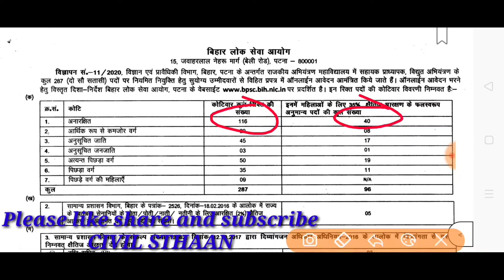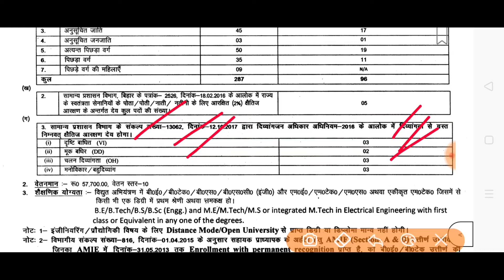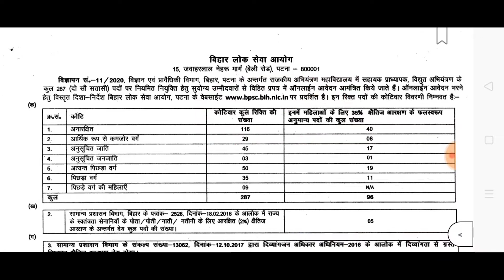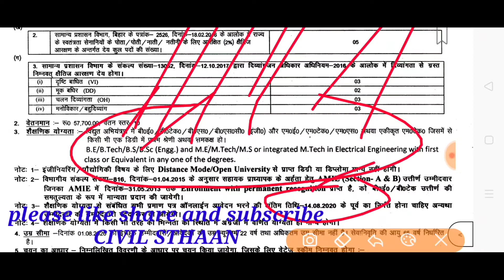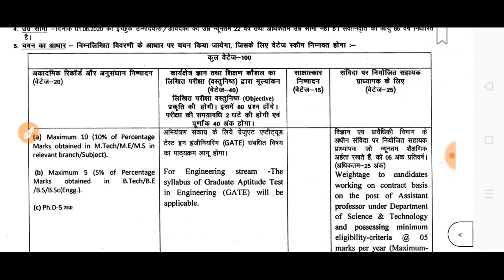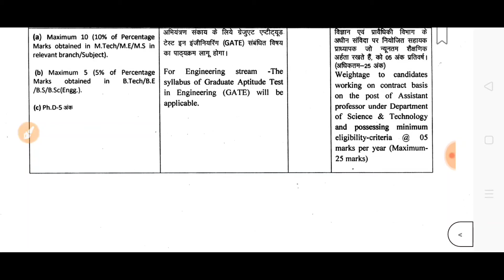बिहार असिस्टेंट प्रोफेसर भर्ती 2020|BPSC assistant professor 287 vacancy 2020|bihar mts vacancy 2020